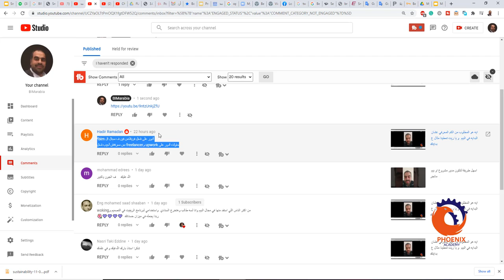أدور على شغل فريلانس فين ف مجال ال bim؟ حاولت أدور على upwork وfreelancer بس معرفتش أجيب شغل